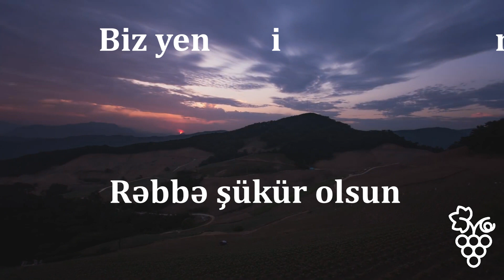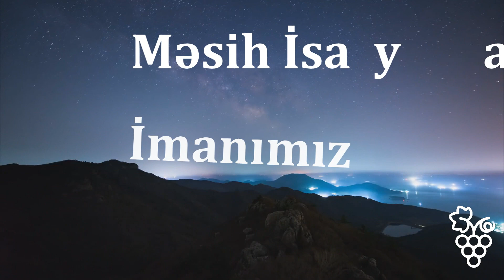Vineyard Music- Inanırıq/Sabina Panahova (Oyanış 2017 Album)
Vineyard Music- İnanırıq/Sabina Panahova (Oyanış 2017 Album)
►Lyrics & Music - Sabina Panahova
►Mixing & Mastering & Arrangement: Rasim Pirazov (McB)